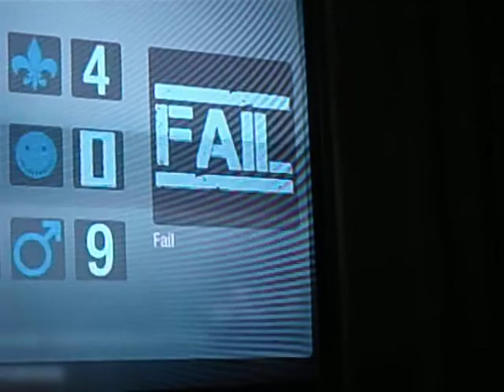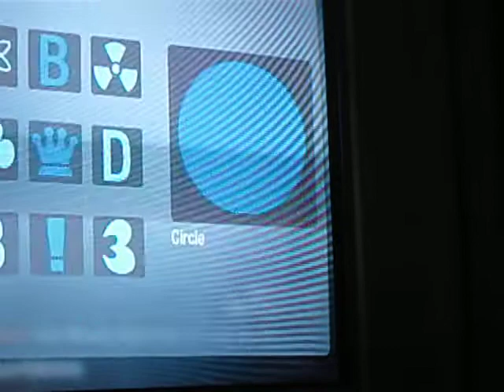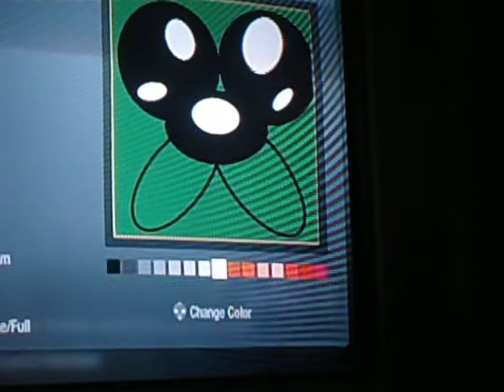Insainslayr black ops jake emblem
adventure time... jake the dog